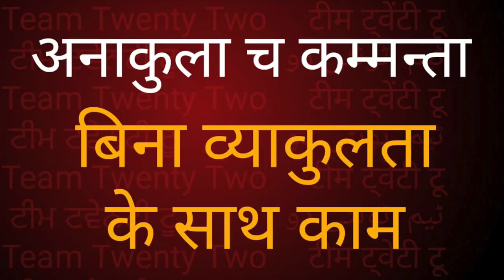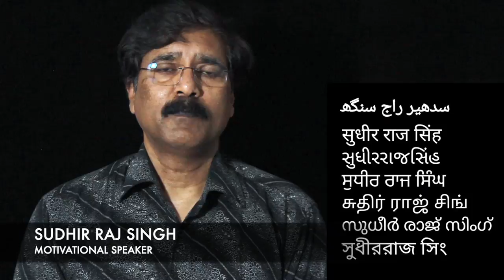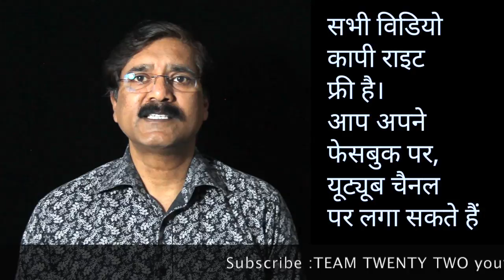मंगलसूत्र / मंगलसुत्त /Maha Mangal Sutt 3/Buddha /Video Book 506//Sudhir Raj Singh ||Pali Language